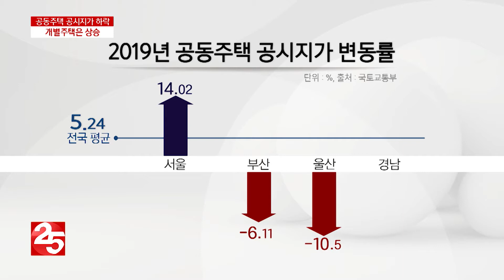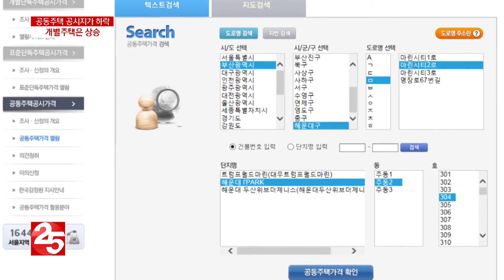주택가격 오르고, 아파트가격 내리고